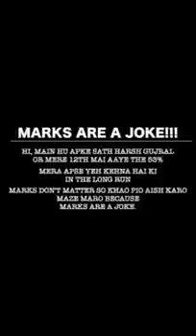school ke kisse by harsh gujral | harsh gujral Childhood Shool memories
school ke kisse by harsh gujral |
harsh gujral Childhood Shool memories

Koo